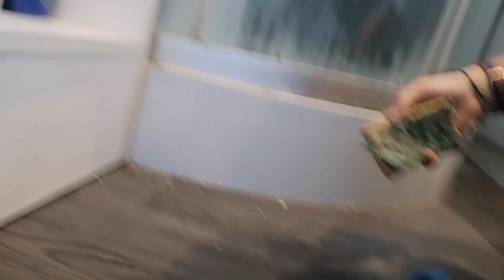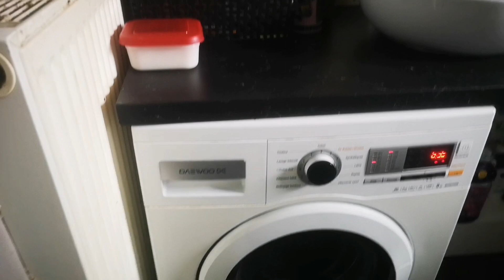motivation gros nettoyage salle de bain 🚿🛁